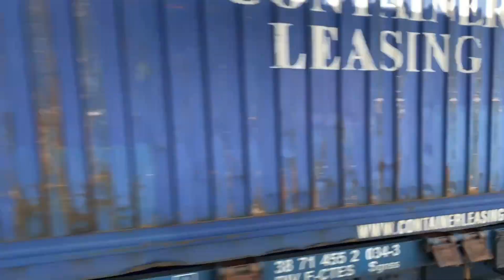Almenara - Renfe Cercanías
En este vídeo se mostrarán las circulaciones de trenes (con y sin parada) por el apeadero de Almenara.